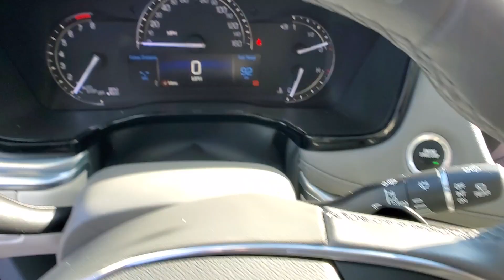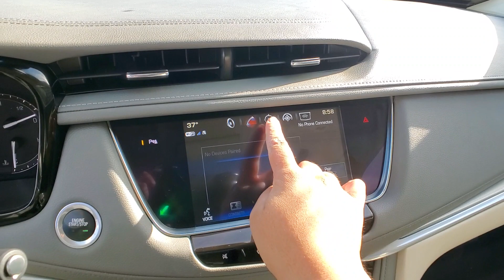2018 Cadillac XT5 St. Clair Shores, Grosse Pointe, Warren, Clinton Township, Troy, MI C24343B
Red Passion Tintcoat Used 2018 Cadillac XT5 Luxury available in Rochester, Michigan at Crestview Cadillac. Servicing the St. Clair Shores, Grosse Pointe, Warren, Clinton Township, Troy, MI area.

Crestview Cadillac
555 S Rochester Rd

XT5 Luxury 4D Sport Utility 3.6L V6 DI VVT 8-Speed Automatic AWD Red Passion Tintcoat Cirrus w/Dark Titanium Accents w/Leather Seating Surfaces w/Mini Perforated Inserts ** ACCIDENT FREE CARFAX HISTORY ** ** LOCAL TRADE ** ** HARD TO FIND ** ** LOW MILEAGE ** 155 Amp Alternator 2-Way Power Driver Lumbar Control Seat Adjuster 2-Way Power Passenger Lumbar Control Seat Adjuster 3.20 Axle Ratio 4-Wheel Disc Brakes 4-Wheel Independent Suspension 8 Speakers 8-Way Power Front Passenger Seat Adjuster ABS brakes Air Conditioning All-Weather Floor Mats Alloy wheels AM/FM radio: SiriusXM Apple CarPlay/Android Auto Auto-dimming door mirrors Auto-dimming Rear-View mirror Automatic Dual-Zone Climate Control Automatic temperature control Body-Color Heated Power-Adjustable Outside Mirrors Bodyside moldings Bose Premium 8-Speaker Audio System Feature Bose Studio Surround Sound w/14 Speakers Brake assist Bumpers: body-color Compass Delay-off headlights Driver & Front Passenger Heated Seats Driver Awareness Package Driver door bin Driver Haptic Safety Alert Seat Driver vanity mirror Dual front impact airbags Dual front side impact airbags Electronic Stability Control Emergency communication system: OnStar and Cadillac connected services capable Exterior Parking Camera Rear Following Distance Indicator Forward Collision Alert Four wheel independent suspension Front anti-roll bar Front Bucket Seats Front Center Armrest Front dual zone A/C Front Pedestrian Detection Front reading lights Fully automatic headlights Garage door transmitter Halogen Headlamps Heated door mirrors Heated front seats Heated steering wheel Illuminated entry Intellibeam Automatic High Beam On/Off Headlamps Knee airbag Lane Keep Assist w/Lane Departure Warning Leather Seating Surfaces w/Mini Perforated Inserts Leather steering wheel Low Speed Forward Automatic Braking Low tire pressure warning Luxury Package 1SD Memory seat Navigation System Occupant sensing airbag Outside temperature display Overhead airbag Overhead console Panic alarm Passenger door bin Passenger vanity mirror Power door mirrors Power driver seat Power Liftgate Power moonroof Power passenger seat Power steering Power windows Radio data system Radio: Cadillac User Experience Radio: Cadillac User Experience w/Embedded Nav Rain sensing wipers Rear anti-roll bar Rear reading lights Rear seat center armrest Rear window defroster Rear window wiper Remote keyless entry Roof rack: rails only SiriusXM Satellite Radio Speed control Speed-sensing steering Split folding rear seat Spoiler Steering wheel memory Steering wheel mounted audio controls Tachometer Telescoping steering wheel Tilt steering wheel Traction control Trip computer Variably intermittent wipers Voltmeter Wheel Locks Wheels: 18 x 8 Bright Machined Faced Aluminum. Clean CARFAX. Red Passion Tintcoat 2018 Cadillac XT5 Luxury AWD 8-Speed Automatic 3.6L V6 DI VVTbrbrRecent Arrival! Odometer is 33199 miles below market average!brbrbrThe difference between Crestview Cadillac and other Cadillac dealerships in Michigan is that we are willing to go above and beyond to meet the needs of our customers. Cadillac drivers from Flint and beyond have come to our dealership because we offer a personable car buying experience. If you are looking for an used Cadillac near Detroit come to Crestview Cadillac for a huge selection of pre-owned vehicles to choose from. Beyond vehicle sales our dealership offers Troy and Detroit Cadillac customers a parts and service department with certified technicians to perform maintenance or repairs on your car. Our approachable sales staff is here to answer any questions or concerns that may come up. We provide financing options and a free quote online so you can get more information about your next car purchase from the comfo